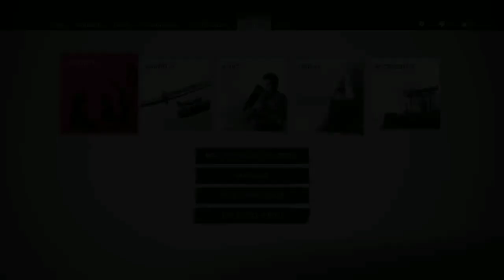Let's play - Ghost of tsushima Director's cut - Part 5 The Samuari way